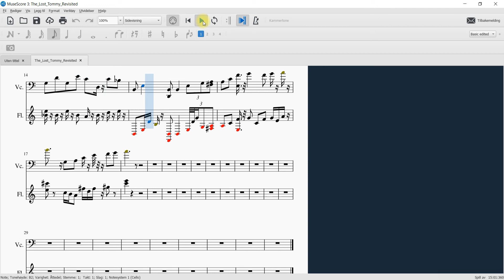The Lost Tommy Revisited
Visst var han lost da han dukket opp uniformert på jernbaneperrongen en vinterkveld i 1979 -- lett gjenkjennelig, men likevel, ja, lost -- så ble han, naturligvis uten å vite det, trukket inn på tampen av alt arbeidet med å stable seg på bena igjen ("Acres", "Apology Road") -- og så skulle han på ny slå seg frem mange år senere, kanskje til alt hell for oss begge altså revisited, og kanskje en gang til og med lys levende igjen?